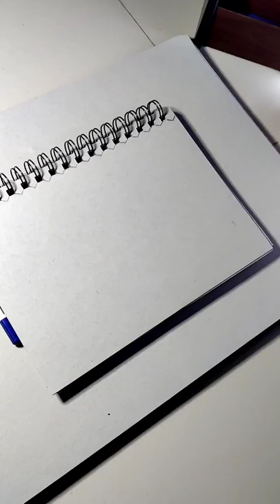lion 🦁 3d art subscribe and pls click the bell icon 🔔/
Follow and support my instagram id 👇🏻😍

my tools ✓👇🏻😍

1,colour pencils = Faber-Castell 48 Triangular Colour Pencils

2.white colour pencil = Apsara Glass Marking Pencils, White - Pack of 10

3.white charcoal pencils = Cretacolor Artists' White Pastel...

4.pencils = DaKos Graphite Drawing Pencils and Sketch Set, 34 PCS Professional Art Drawing Kit with Bag, Art Supplies Includes Charcoal Pencils, Graphite Pencils, Sticks, Harpeners, Erasers and Paper Pad Notebook

5.pen Erazer =Tombow MONO Zero Eraser Value Pack, Round 2.3 mm

6.note = Brustro Artists Wiro Bound Sketch Book, A5 Size, 120 Pages, 160 GSM (Acid Free)

tag me👇

‎@professional Arts Ameer